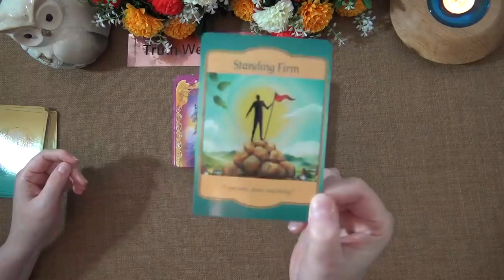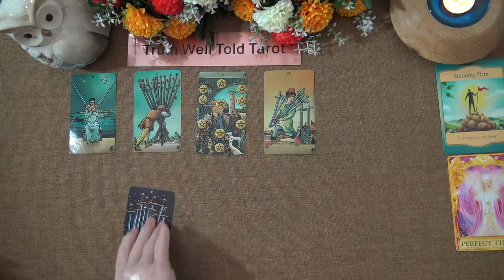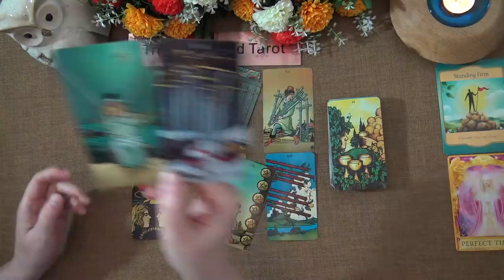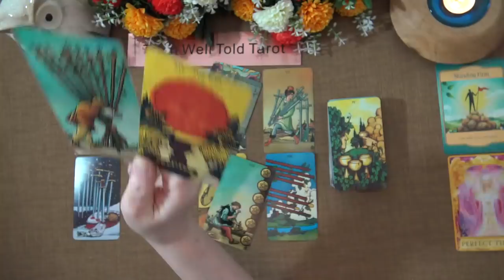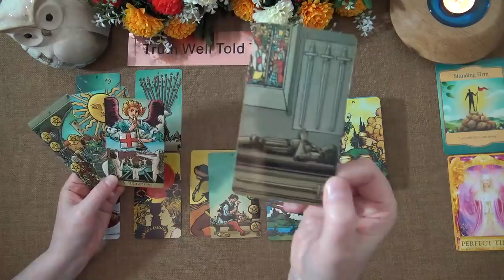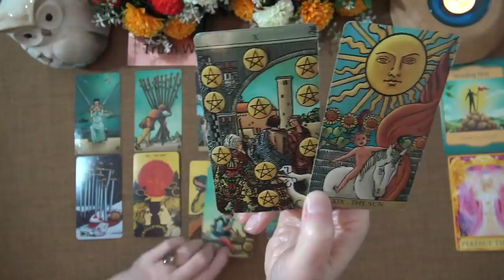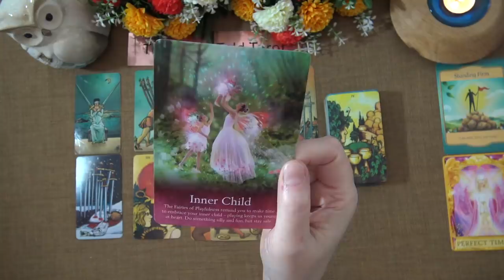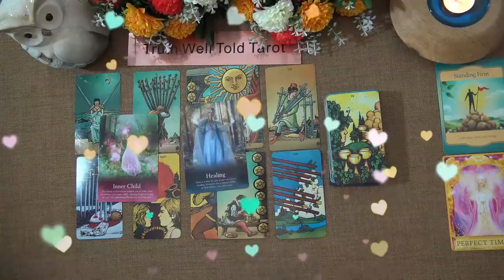TAURUS MAY 2021 TAROT READING "HERE COMES THE SUN TAURUS!" Truth Well Told Tarot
Welcome to the Truth Well Told Tarot YouTube channel! I hope you enjoyed the Taurus May 2021 Tarot Reading. I am an Intuitive Tarot Reader and I offer general daily tarot, weekly tarot and monthly tarot readings.

Andrea xx